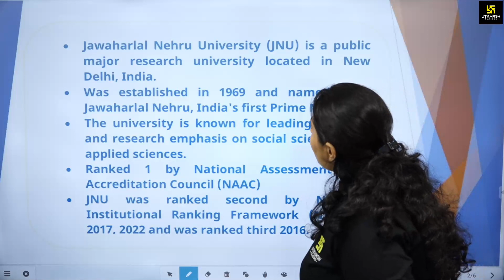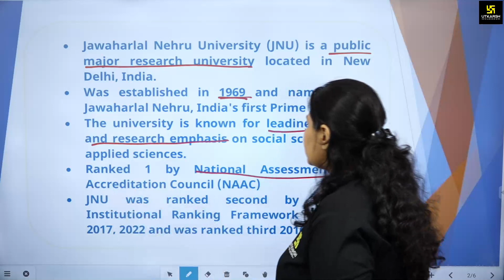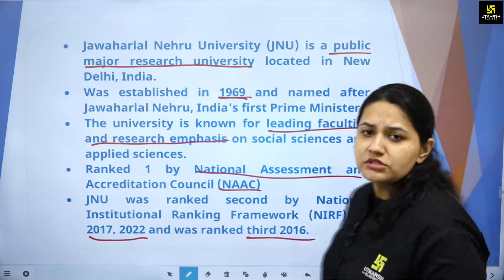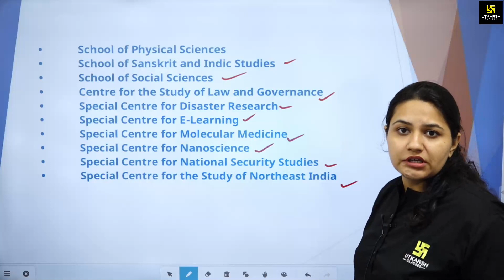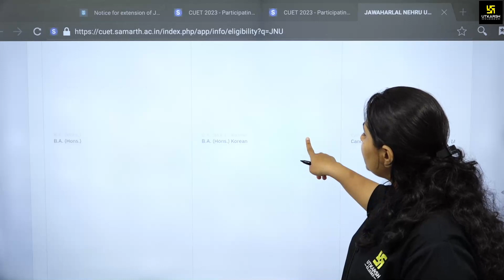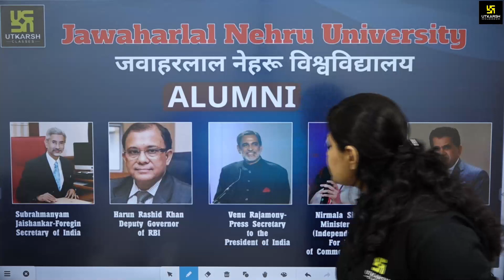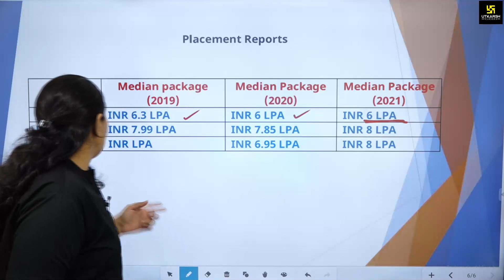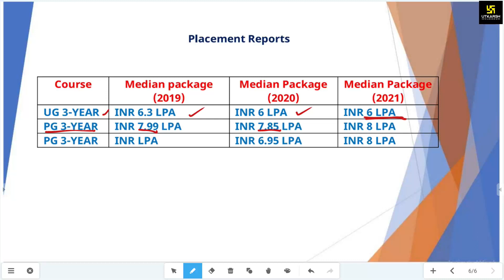Jawaharlal Nehru University (JNU) | Everything You Need to Know About JNU | Complete Details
If you're looking for information about Jawaharlal Nehru University (JNU), then you've come to the right place! In this video, we'll give you a comprehensive guide to JNU, from the inside out. We'll cover everything from JNU campuses to colleges, and everything in between. So be sure to check out the video, and we hope you find everything you're looking for!